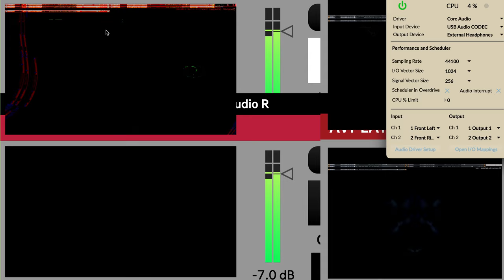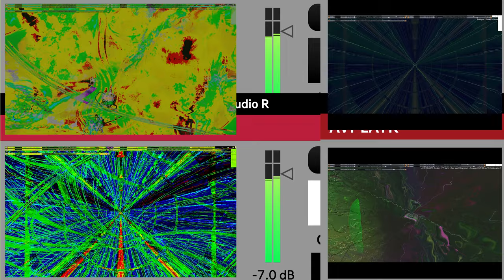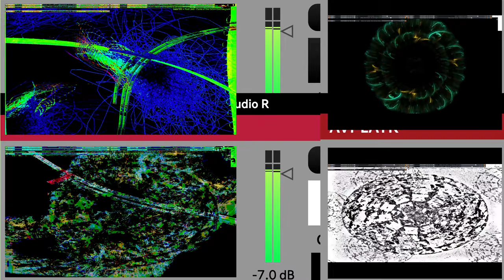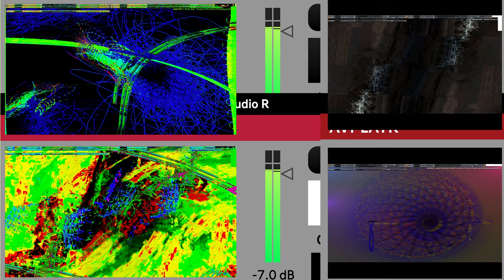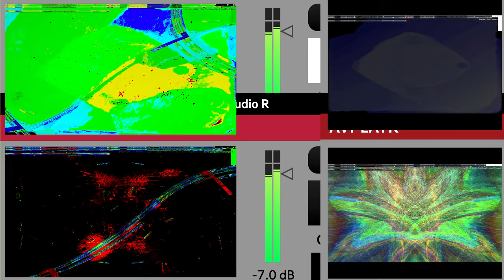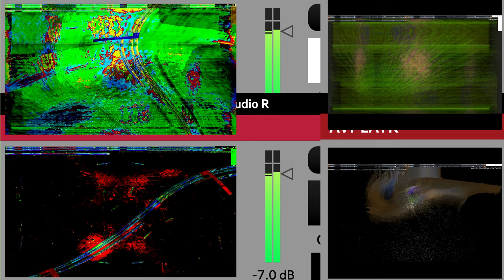Screen Recording 2024 09 13 at 2 02 38 PM series E 133 video art music creations.